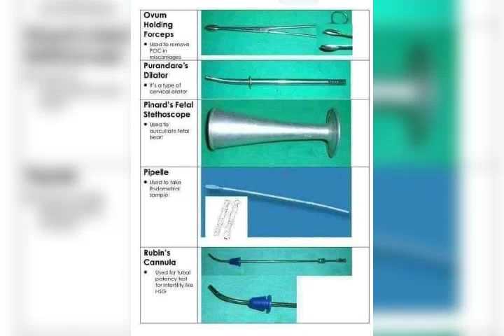Operation equipment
By Sindh Mansoor Medical Information World.